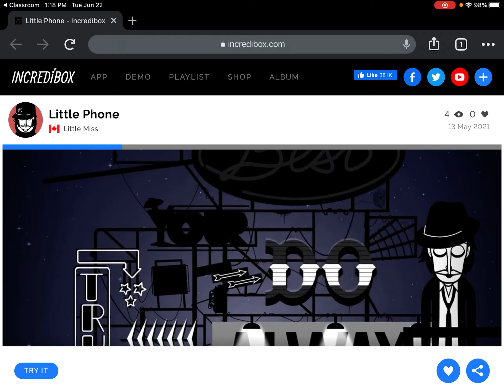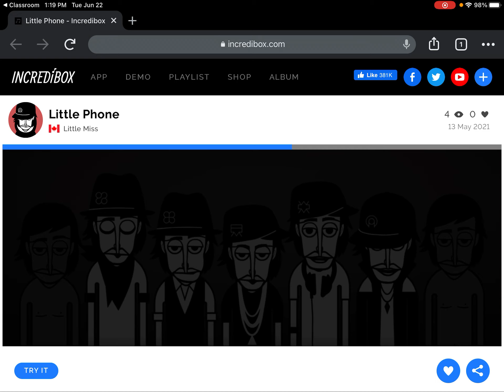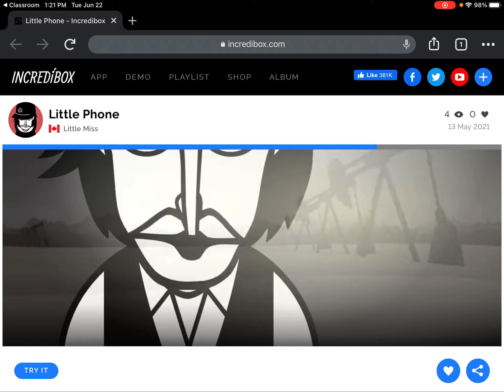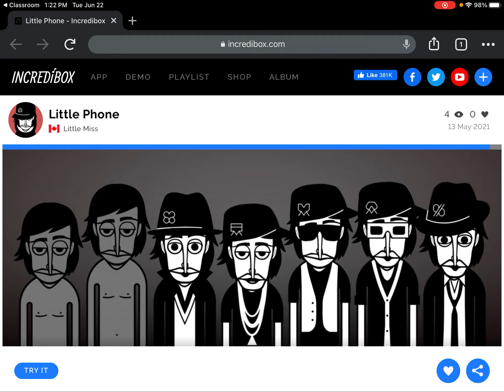Little phone by Little Miss